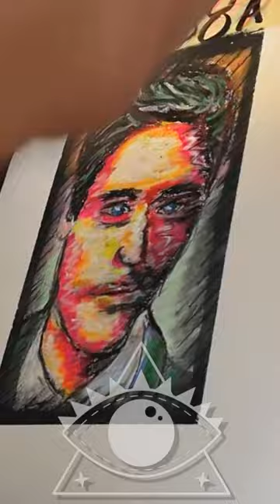how to draw a portrait